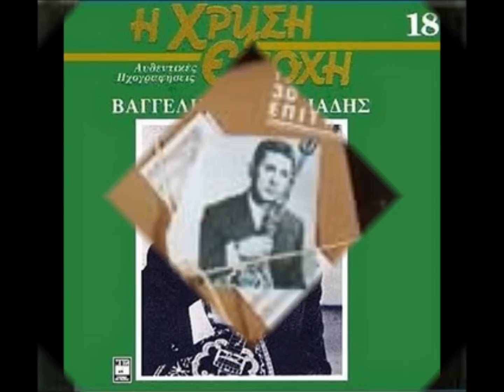ΒΑΓΓΕΛΗΣ ΠΕΡΠΙΝΙΑΔΗΣ ΧΟΡΩΔΙΑ ΕΛΑ ΕΛΑ